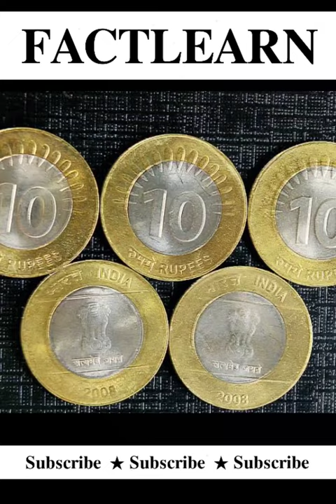₹ 100 CRORES KA TOILET PAPER 😯 | Amazing facts in hindi | facts by Factlearn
Welcome To,
... Factlearn...

This video is about :

● If you enjoyed this video, then ↓
3. write any suggestion or your thoughts about this video in the comment section, 🤗

Topic Covered :
amazing facts
facts
random facts
its fact
amazing facts you should know
short facts
youtube shorts
the factician
amazing facts in hindi
interesting facts
mr gyani facts
zem tv new video
mr gyani facts
new video
mr gyani shorts
jasstag short
shorts
youtube shorts
mr gyani facts
mr gyani video
mr gyani
mr gyani channel
dd facts
big soch
alia bhatt fact channel
how to viral short video
viral shorts
trending shorts
amazing facts of japan
what the fact
fact edition
facts video
mind blowing facts
country facts
enigmatic facts
unknown fact
science fact
fun facts
rochak tathya
rochak tathya in hindi
tathya
5 rochak tathya
rochak tathya video
duniya ke rochak tathya

🙏🙏keep support new YouTuber🙏🙏